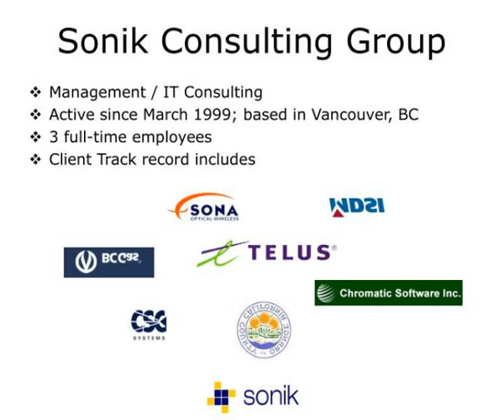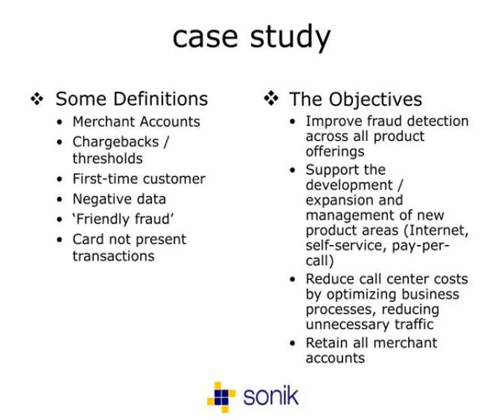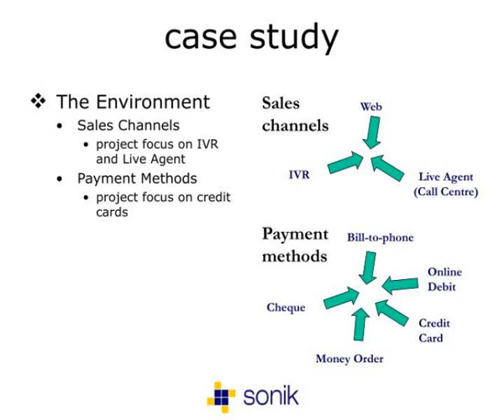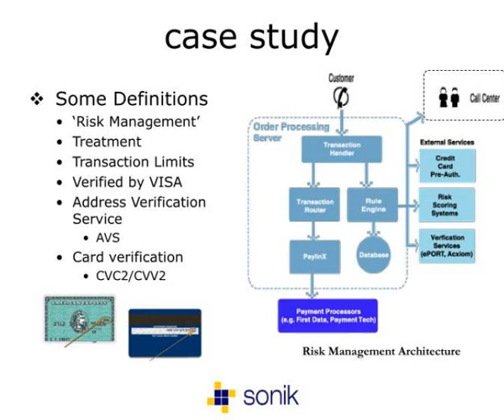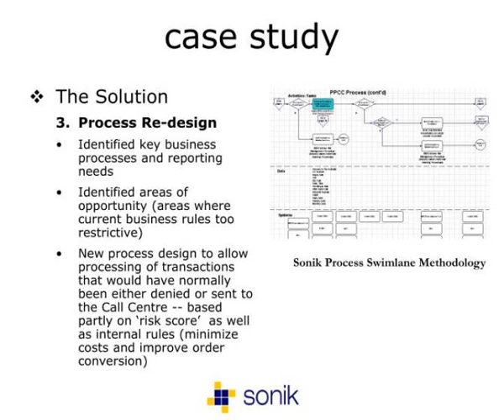risk management case study